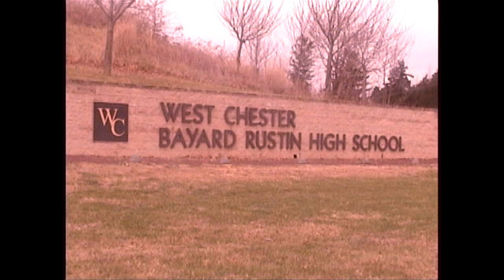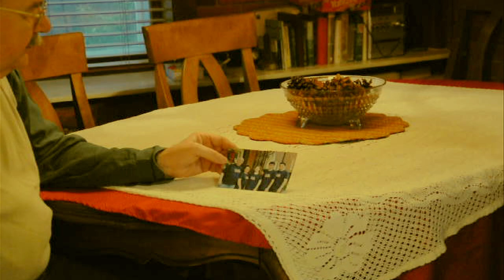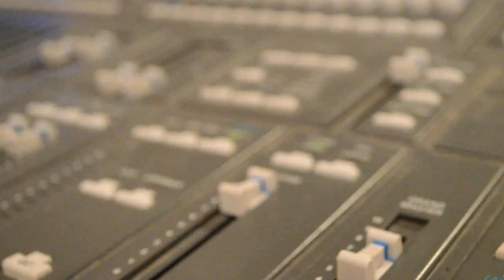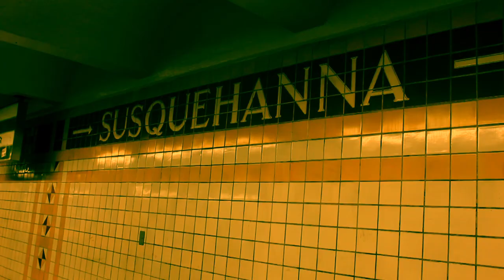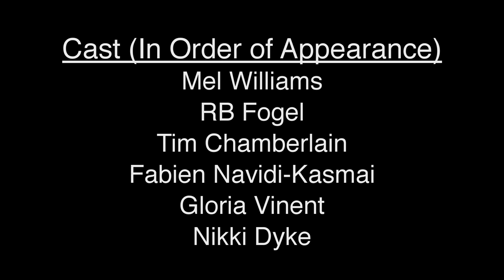Studio 2-Temple Media Production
Final Project for Temple Media Production BTMM 2701, Fall 2012. Tim Chamberlain, Nikki Dyke, RB Fogel, Fabien Navidi-Kasmai, Gloria Vincent and Mel Williams.